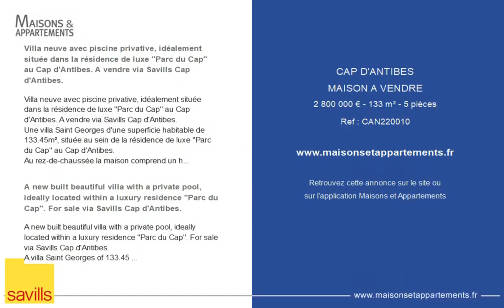CAP D'ANTIBES - MAISON A VENDRE - 2 800 000 € - 133 m² - 5 pièce(s)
Référence : CAN220010

Villa neuve avec piscine privative, idéalement située dans la résidence de luxe "Parc du Cap" au Cap d'Antibes. A vendre via Savills Cap d'Antibes.

Une villa Saint Georges d'une superficie habitable de 133.45m², située au sein de la résidence de luxe "Parc du Cap" au Cap d'Antibes.
Au rez-de-chaussée la maison comprend un hall d'entrée, un spacieux salon avec cuisine ouverte et entièrement équipée, ainsi qu'une très belle chambre avec salle de bains.
L'étage se compose de trois chambres dont deux avec salles de bains/ douches.
Un jardin avec piscine privative, une grande terrasse couverte, un parking pour trois voitures et un parking en sous-sol
complètent la propriété.
Le Parc du Cap est situé à 200 m de la Pinède de Juan les Pins et des plages de sable, en plein coeur d'un quartier résidentiel et calme, tout en étant à proximité des commerces et restaurants.
Prestations haut de gamme : sécurité 24h/24, gardiennage, conciergerie, parking souterrain sécurisé (disposant aussi de 45
places invités).
Les résidents peuvent profiter d'un espace détente exceptionnel comprenant une piscine extérieure spacieuse, un spa avec piscine chauffée, jacuzzi, hammam, centre de fitness, ainsi que deux salles de soins qui viennent parfaire l'élégance du lieu.
Frais annuels d'énergie 2021: 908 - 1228
Honoraires à la charge du propriétaire. Barème des honoraires de transaction disponible en ligne sur et sur demande.
Savills Cap d'Antibes
77 boulevard Francis Meilland
06160 Cap d'Antibes
+33(0)
- Résidence de luxe privée
- 4 chambres en suite
- Jardin et piscine privative
- Spacieuse terrasse
- Parking pour 4 voitures
- 133 m²
- DPE: C (102) GES: A (3)
- CAN220010

A new built beautiful villa with a private pool, ideally located within a luxury residence "Parc du Cap". For sale via Savills Cap d'Antibes.

A villa Saint Georges of 133.45 sq m of living area, is ideally located within a luxury residence "Parc du Cap" in Cap d'Antibes.
On the ground floor the house features an entrance hall, a spacious reception room with dining area and an open plan fully equipped kitchen, as well as a beautiful en suite bedroom.
The first floor includes three bedrooms, two of which with their en suite bath or shower rooms.
A garden with a private swimming pool, a spacious covered terrace, a parking for three cars and a parking space in the basement complete the property.
Parc du Cap is located 200 m from La Pinède in Juan les Pins and the sandy beaches, in the heart of a quiet residential area, near the shops and the restaurants.
High standard services: 24-hour security, caretaker, concierge, secure underground parking (with 45 guest places).
Residents can enjoy an exceptional relaxation area including a spacious outdoor swimming pool, a spa with heated pool, jacuzzi, hammam, fitness centre, as well as two beauty treatment rooms which complete the elegance of the place.
Annual energy charges 2021: 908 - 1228
Agency fees at the charge of the owner. Fee table available online at and on request.
Savills Cap d'Antibes
77 boulevard Francis Meilland
06160 Cap d'Antibes
+33(0)
- Luxury gated estate
- 4 en suite bedr